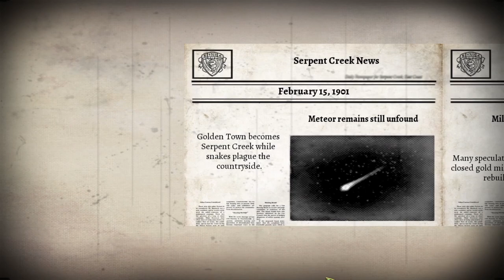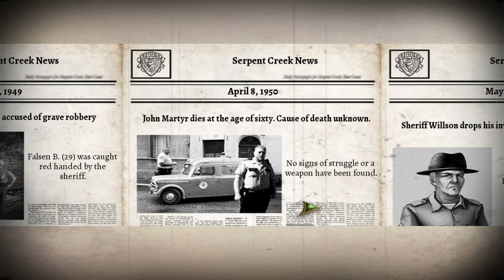Let's Play - 9 Clues - The Secret of Serpent Creek - Chapter 5 - Sewers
A paranormal private investigator receives a frantic call from her reporter friend Helen, who pleas in a terrified voice for her to leave immediately for the coastal town of Serpent Creek. Urged by her friend's desperate request, the detective arrives at her destination only to find no trace of Helen. Strangely enough, no one from the sleepy town seems to remember seeing the blonde reporter. Weirder still, the town's streets are crawling with snakes, the citizens seem to be sleepwalking through life, and the ground shakes with violent tremors. Can the detective save her friend, reveal the corruption and hidden agendas of the town's citizens, and stop an evil plot to bring the Snake God back to our world?

Available from:
Bigfish Games: